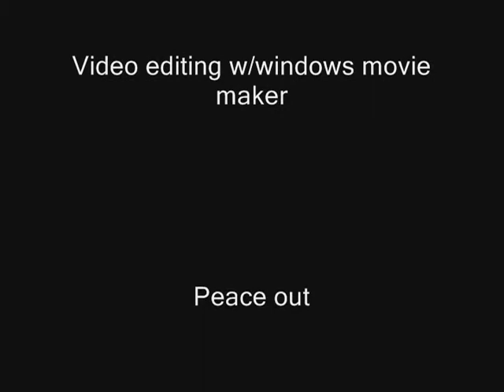Minecraft - Atlantis 2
Developing the exit from Atlantis took a ton of planning and deciding how I could/wanted to keep it in line with the entrance way and allow the user to either continue through to other depths, search the current floor or go right back out.

Legal information below.